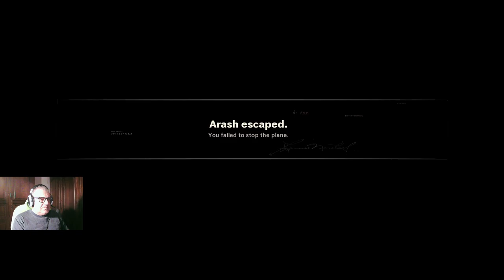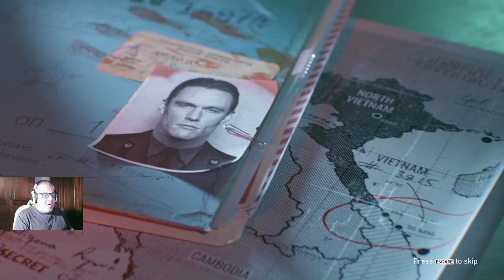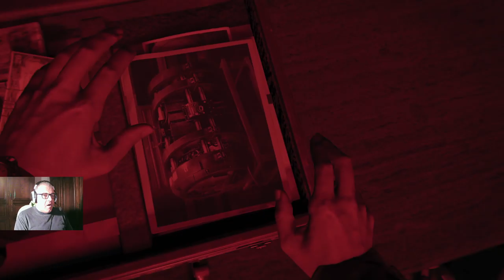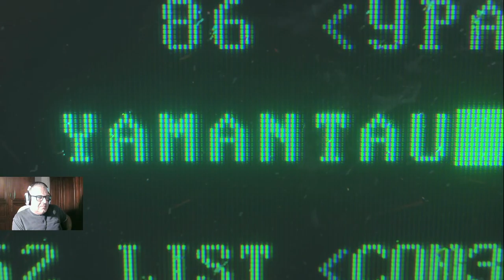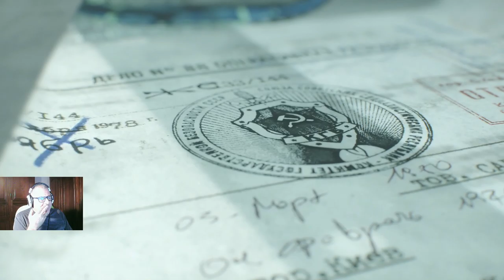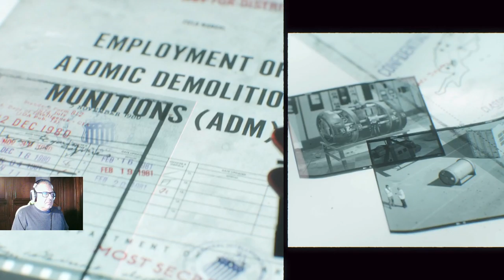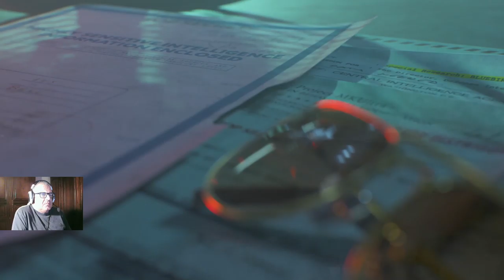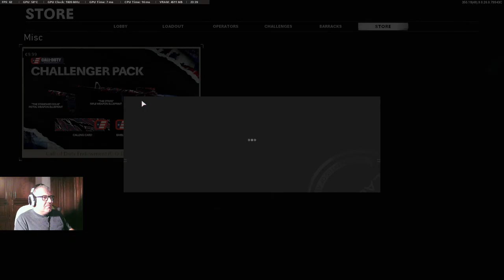Call of Duty®: Black Ops - Cold War